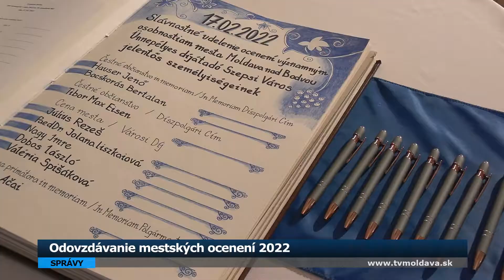Odovzdávanie mestských ocenení 2022